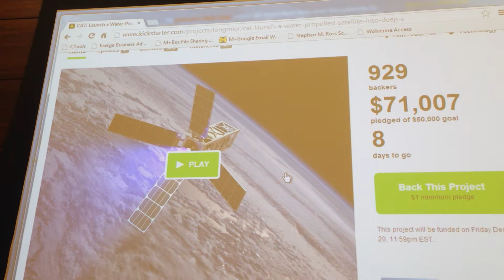Who doesn't want to send their name to space?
Send your family, team, school, class, group and friends to space!

CAT: Launch a Water-Propelled Satellite into Deep Space. Join the first crowdsourced mission to explore a destination of your choice in the far reaches of space.